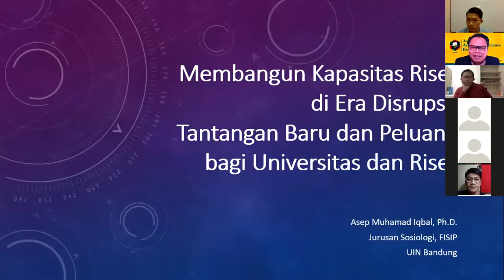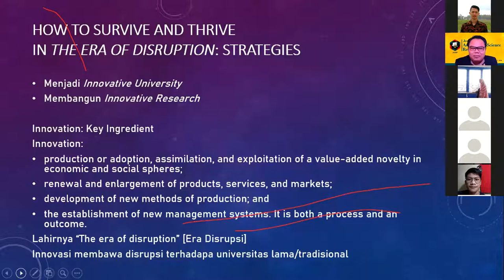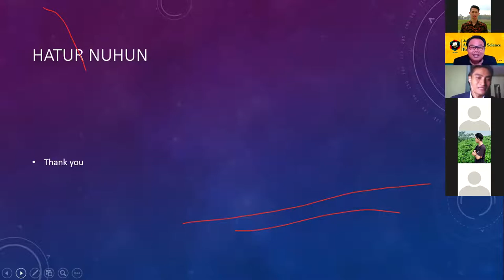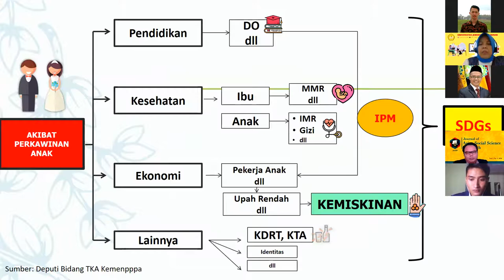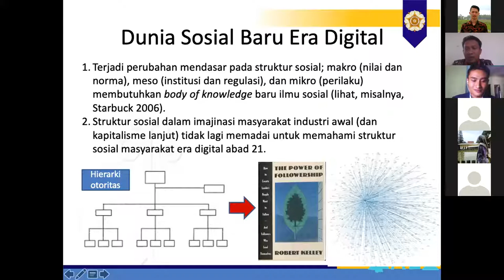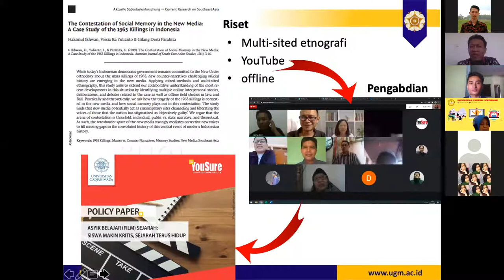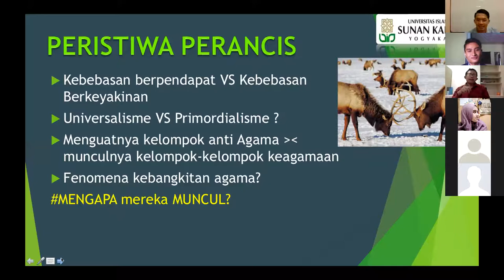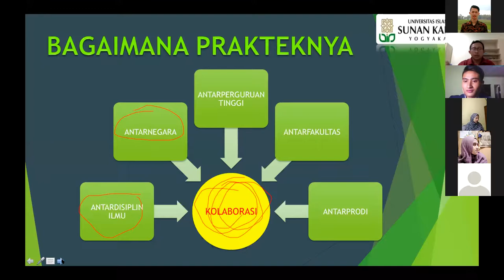Webinar Nasional Sosiologi: Tren, Kebijakan dan Strategi Riset Sosial di Era Disrupsi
Jurusan Sosiologi, Fakultas Ilmu Sosial dan Ilmu Politik UIN Sunan Gunung Djati Bandung melaksanakan agenda webinar nasional yang bertajuk Tren, Kebijakan, dan Strategi Riset Sosial di Era Disrupsi pada Selasa, 3 November 2020 melalui Zoom Meeting, pukul 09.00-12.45 WIB.

Webinar tersebut dibuka oleh Dekan FISIP, Prof. Ahmad Ali Nurdin, Ph.D, kemudian dilanjutkan dengan pemaparan materi oleh Asep M Iqbal, Ph.D (Dosen Sosiologi UIN Sunan Gunung Djati, Bandung), Dr. Tyas Retno Wulan, M.Si. (Ketua Jurusan Sosiologi Unsoed, Purwokerto), Dr. Ahmad Salehudin, MA. (Dosen Antropologi Agama UIN Sunan Kalijaga, Yogyakarta), dan Hakimul Ikhwan, Ph.D (Dosen Sosiologi UGM, Yogyakarta). Khusus dalam pemaparan pembicara pertama, yakni Asep M Iqbal, Ph.D telah di upload terlebih dahulu dalam channel Youtube SociologyExplains dengan

Special Thanks to:
Prof. Ahmad Ali Nurdin, Ph.D
Asep M Iqbal, Ph.D
Dr. Tyas Retno Wulan, M.Si.
Dr. Ahmad Salehudin, MA
Hakimul Ikhwan, Ph.D
Yuk simak aja.
Host                            : Dr. Dede Syarif
                                     Madihatur Rabiah
Content editor       : Paelani Setia., S. Sos
Data dan organisasi : M. Akbar YT
Follow akun PS

Salam,
PS